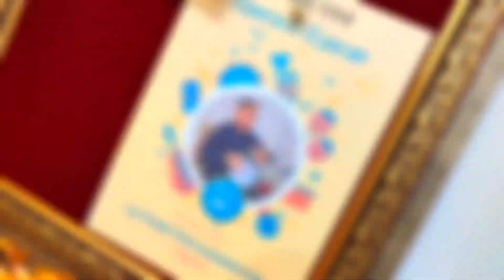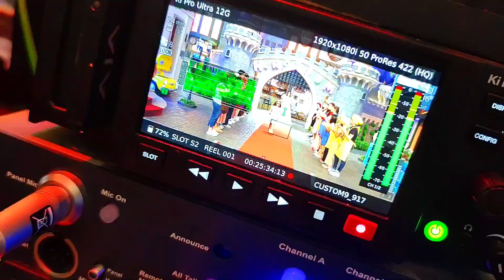Making of Hérosuim 3